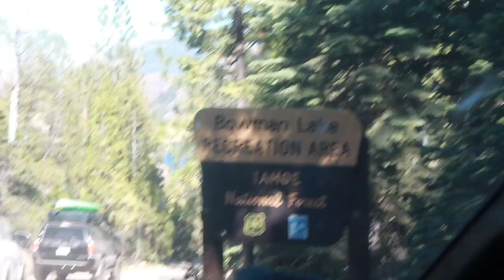Overland Camping Bowman Lake Trail 2023